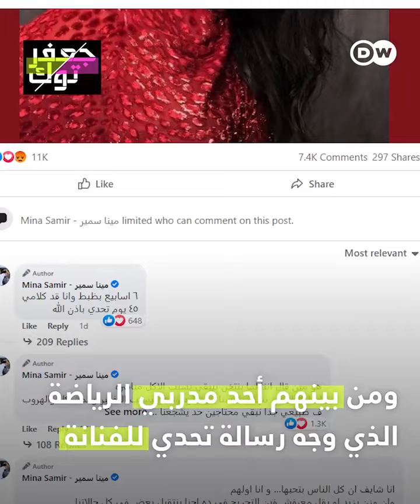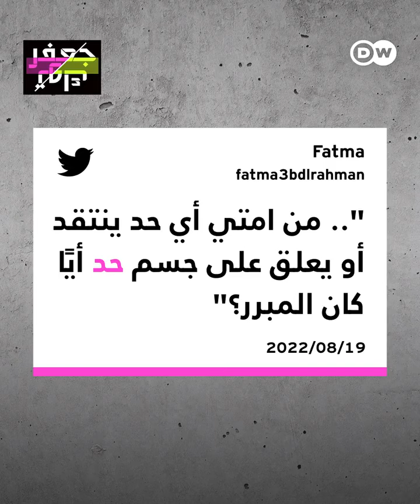تنمر على وزن الفنانة شيرين ومغردون غاضبون "ما دخلكم في جسدها!"!